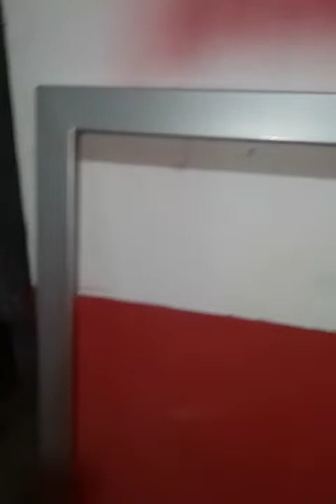hacer marco puerta refrigeradora exhibidora casera con fierro galvanizado.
antes de pegar el jebe o empaquetadura de puerta al marco de Fierro, se debe de limpiar bien la superficie para que el pegamento instantáneo pegue con más facilidad. la distancia en que se debe pegar el jebe al marco de puerta será de unos 4 milímetros del filo del marco al inicio de la empaquetadura. más información al 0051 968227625 Perú.